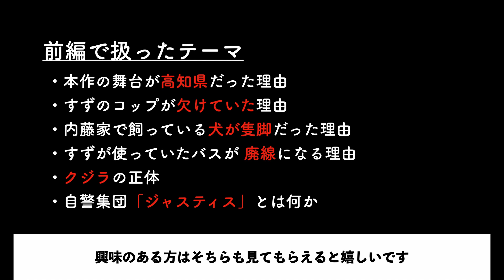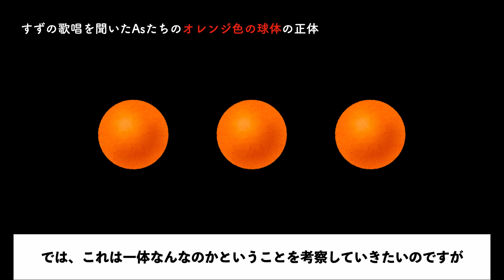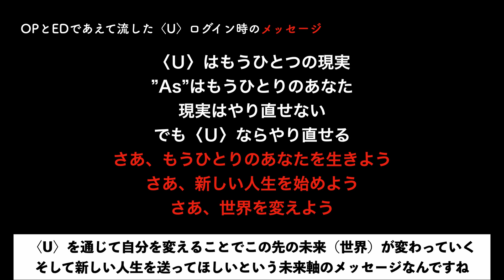【全力考察】竜とそばかすの姫に隠されたメッセージを紐解く13の考察〈後編〉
後編動画を出すのが遅くなってしまい申し訳ありません、、！！
そして、お待たせしました！！

【竜とそばかすの姫】2021年7月16日公開
50億人がすれ違う
美しくも残酷な仮想世界。
ベルの歌声は世界を変える――
自然豊かな高知の田舎に住む17歳の女子高校生・内藤鈴（すず）は、幼い頃に母を事故で亡くし、父と二人暮らし。
母と一緒に歌うことが何よりも大好きだったすずは、その死をきっかけに歌うことができなくなっていた。
曲を作ることだけが生きる糧となっていたある日、親友に誘われ、全世界で50億人以上が集うインターネット上の仮想世界‹Ｕ(ユー)›に参加することに。‹Ｕ›では、「Ａｓ(アズ)」と呼ばれる自分の分身を作り、まったく別の人生を生きることができる。歌えないはずのすずだったが、「ベル」と名付けたＡｓとしては自然と歌うことができた。ベルの歌は瞬く間に話題となり、歌姫として世界中の人気者になっていく。
数億のＡｓが集うベルの大規模コンサートの日。突如、轟音とともにベルの前に現れたのは、「竜」と呼ばれる謎の存在だった。乱暴で傲慢な竜によりコンサートは無茶苦茶に。そんな竜が抱える大きな傷の秘密を知りたいと近づくベル。一方、竜もまた、ベルの優しい歌声に少しずつ心を開いていく。
やがて世界中で巻き起こる、竜の正体探しアンベイル。
‹Ｕ›の秩序を乱すものとして、正義を名乗るＡｓたちは竜を執拗に追いかけ始める。‹Ｕ›と現実世界の双方で誹謗中傷があふれ、竜を二つの世界から排除しようという動きが加速する中、ベルは竜を探し出しその心を救いたいと願うが――。
現実世界の片隅に生きるすずの声は、たった一人の「誰か」に届くのか。
二つの世界がひとつになる時、奇跡が生まれる。